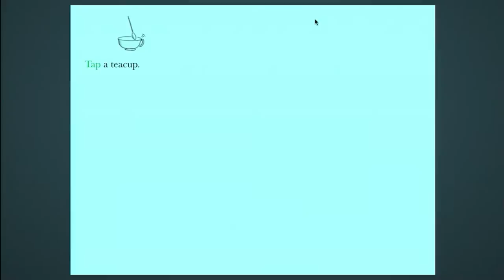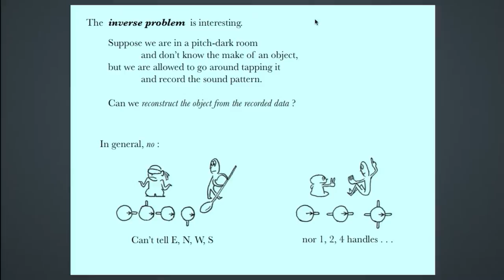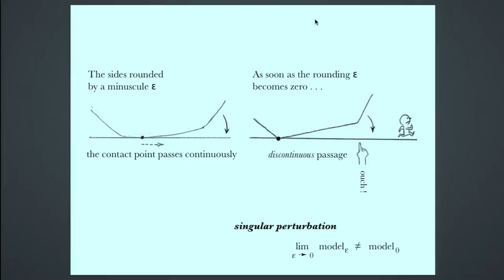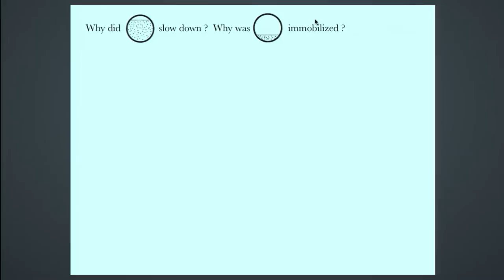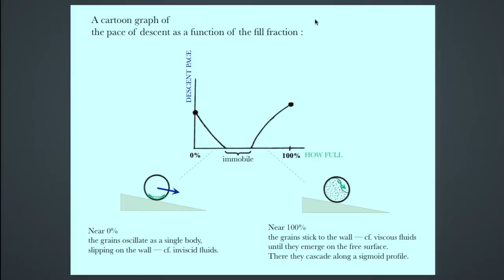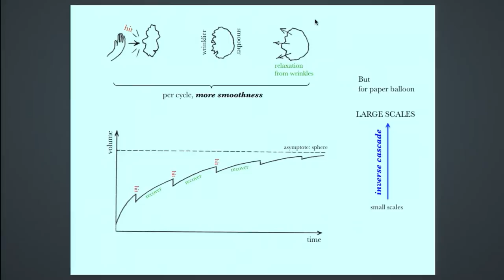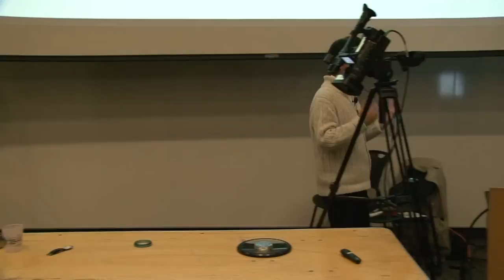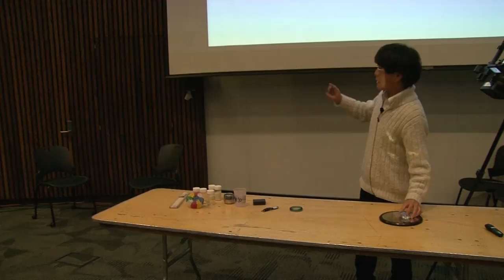IMA Public Lectures : Toy Models; Tadashi Tokieda